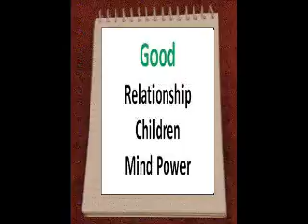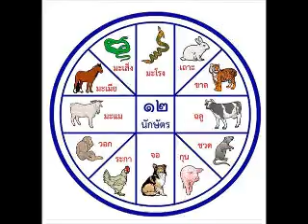Royal Astrologers Taurus November 2016